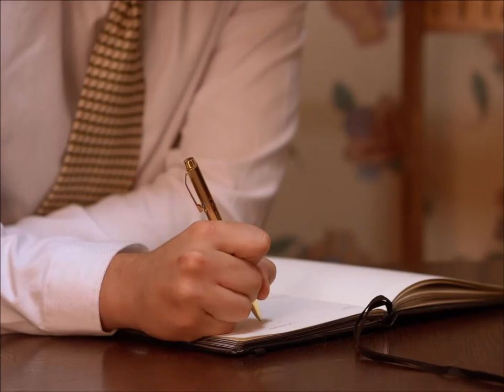SPILT MILK - A SHORT FILM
Spilt Milk is a short film based in COVID times. It follows the wretched wake an obsessive milk drinker leaves behind with each stride. All in the small space of a rental house that harbours a romantic couple on the edge of emotional turmoil.

Role - Cinematographer, lighting, assistant director

Camera - Black Magic Mini URSA